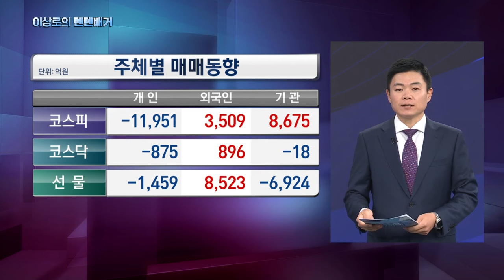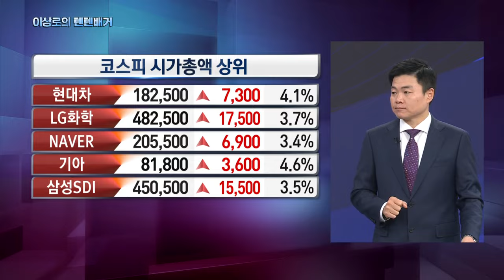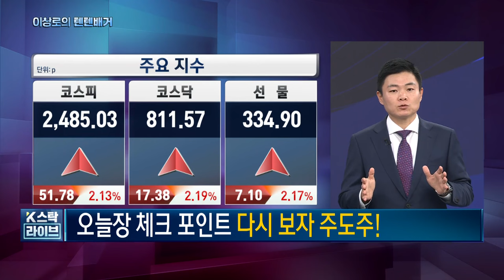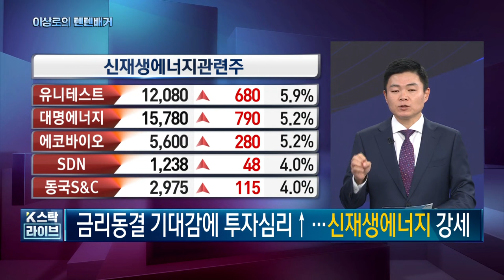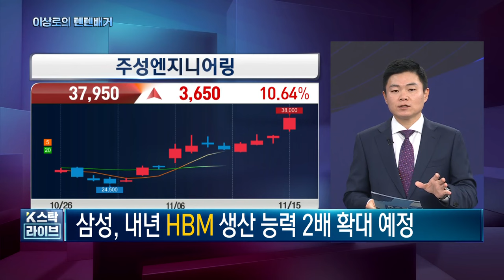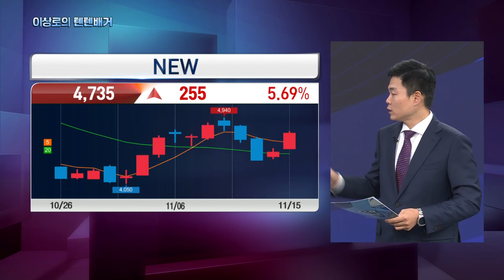기아, 한화솔루션, 디아이티, 주성엔지니어링, 현대차, NEW, 스튜디오드래곤, 에스티아이, 한미반도체, 프로텍, SK하이닉스 11-15 핵심트렌드! 한국경제TV 이상로의 텐텐배거